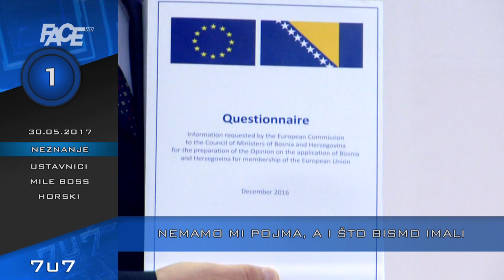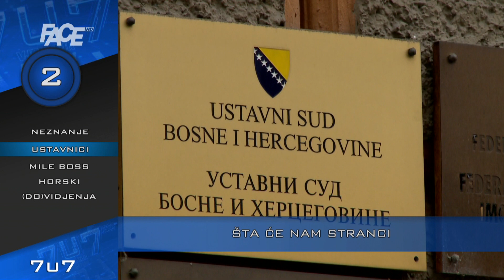VJESTNIK 7U7 - 30. 05. 2017.